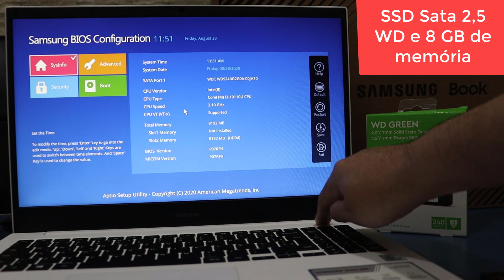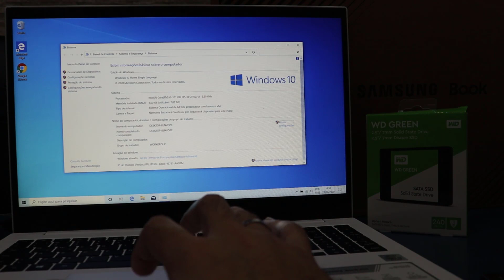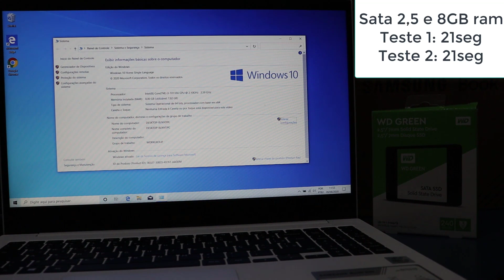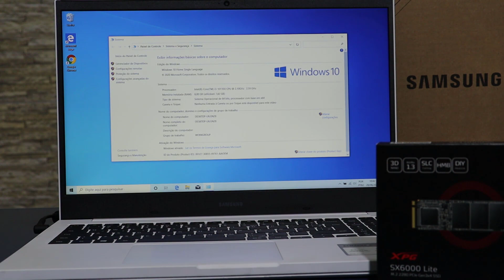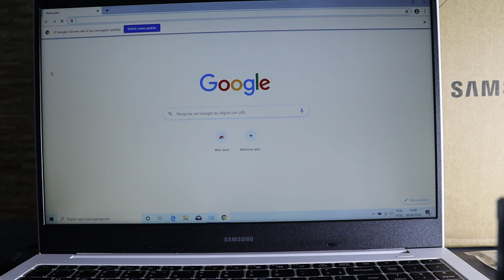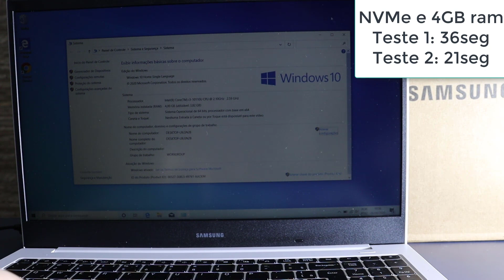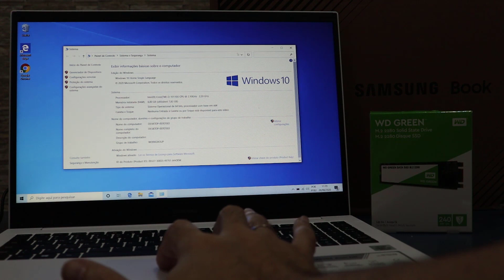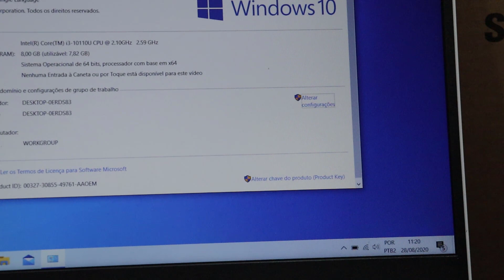Review Samsung Book E30 / Upgrade de memória e SSD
Review Samsung Book e30, procurei trazer neste vídeo um review completo do Samsung book e30, quais os prós e contras do Samsung book e30, para quem é indicado o Samsung book e30? Vou mostrar o desempenho do Samsung book e30 com upgrade de SSD e o memória ram. Qual SSD m2 do Samsung book e30, e também claro a Análise técnica do Samsung book e30.
Samsung book e30 é bom? No mês de Setembro de 2020 ele continua sendo minha melhor recomendação de notebook para home office e também minha melhor recomendações de notebook para estudos.  Espero que gostem do Samsung book e30 review

Tela Full HD vs HD (Samsung book e30 vs Samsung book x55)